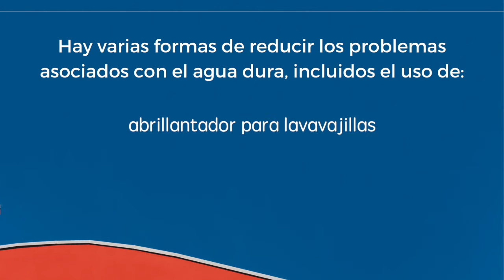¿Por qué es dura nuestra agua potable?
Tu agua dura no representa ningún riesgo para la salud y cumple con todos los estándares de calidad del agua. Las Vegas tiene agua dura como muchas ciudades occidentales. Eso es porque compartimos la misma fuente de agua primaria, el río Colorado, que es rico en minerales. El calcio y el magnesio, naturalmente abundantes e inofensivos, se disuelven a medida que fluye el río.